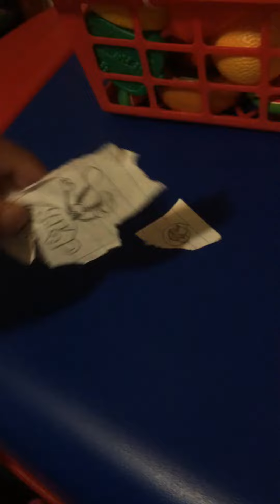Cuphead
Episode 1